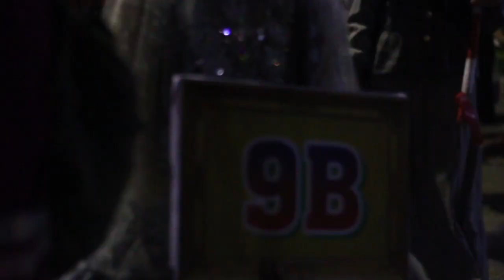MERIAH...!!! PAWAI LAMPION SMPN 1 PANARUKAN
Song 2 :
Cinematic and Inspiring Background Music For Videos & Presentations

Song 4 :
Lesti - Zapin Melayu